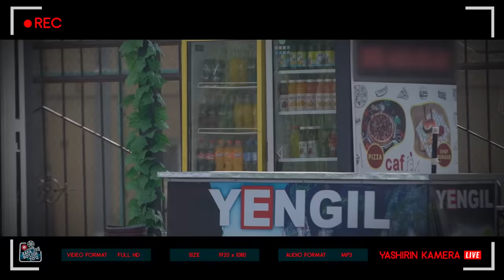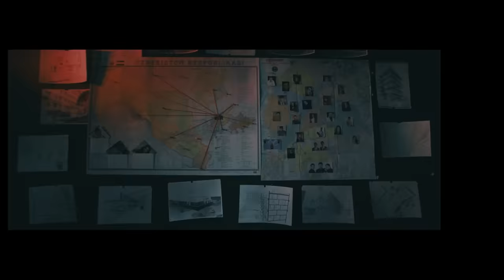Xafa bo'lish yo'q 190-son Elmurod Haqnazarovni QONINI ICHISHDI! (15.05.2022)